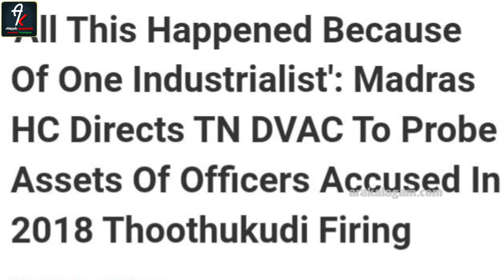பழி வாங்கப்பட்டாரா நீதிபதி சிவஞானம்? | வாயை மூடிய வக்கீல்கள்! என்ன நடக்குது நீதித்துறையில்?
பழி வாங்கப்பட்டாரா நீதிபதி சிவஞானம்?  |வாயை மூடிய வக்கீல்கள்! என்ன நடக்குது நீதித்துறையில்? | Sterlite | High Court | Justice TS Sivagnanam | Adv Vanchinathan Interview